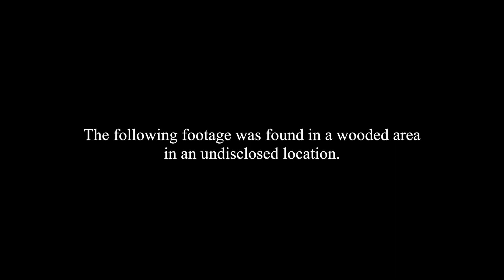Something Crashed in the Woods - Official Trailer HD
Trailer for the movie "Something Crashed in the Woods".